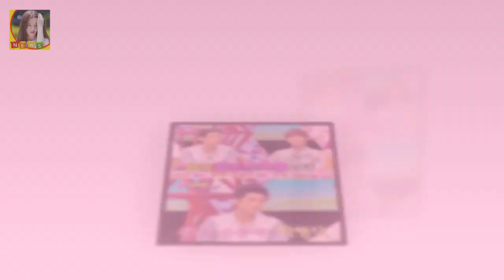화신 - 마음을 지배하는 자 요약;SBS 화 23시 15분 (연예/오락 2013.02.19~) 소개; 박형식 아버지 BMW 코리아 이사박형식 재벌설 해명 광희 여동생..!!!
화신 - 마음을 지배하는 자 요약;SBS 화 23시 15분 (연예/오락 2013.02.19~) 소개;살면서 누구나 한번쯤 가져봤을 생활밀착형 궁금증들 연애 직장 사회 진행;신동엽 김희선 윤종신 제작;신효정(연출) 최신시청률7.2% 종합19위 예능1위 (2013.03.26 기준 TNmS) 박형식; (Hyung Sik Park) 가수 출생;1991년 11월 16일신체;183cm 64kg소속;그룹ZE:A 제아파이브소속사;스타제국학력;디지털서울문화예술대학교박형식 남지현박형식 집안BMW 코리아 이사 박 BMW 코리아 이사 박각수BMW 이사박형식 대학 옆에 있던 광희는.

OSEN=박판석 기자] 배우 김동욱이 매거진 앳스타일(@star1)과 2월 호 화보 및 인터뷰를 진행했다 [화보] 김동욱 재발견? 속상함보다 감사함 마음 커 :
화신 아이유 해명광희박형식이현우 화신 마음을 지배하는 자  화신 - 마음을 지배하는 자 요약;SBS 화 23시 15분 (연예/오락 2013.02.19~) 소개;살면서 누구나 :
남상미 득녀 재능기부로 마음을 나누다 따뜻한 상미씨  산모와 아이는 모두 건강하며 안정과 회복을 취하고 있다고 밝혔는데요:
그런데 임창정이 처음부터 이렇게 성공한 것은 아닙니다 임창정 마이라이프 수백억 찍고 사랑도 정면돌파 멋졌다 :
지난 18일 공개된 선미의 새 싱글 주인공은 19일 오전 음원차트를 올킬하며 흥행 조심을 보이고 있다 선미 주인공 표절 의혹 셰릴 콜 노래 들어보니 :
길용우 나이는 1954년 11월 4일생입니다 길용우 아들 길성진 며느리 선아영 :
용띠클럽 홍경인 장혁 차태현 김종국 홍경민 포장마차 시청률? 집안 가족사 공개  용띠클럽-철부지 브로망스는 이 같은 시청자의 기대를 첫 회 만에 완벽히 만족시켰다는 반응 입니: